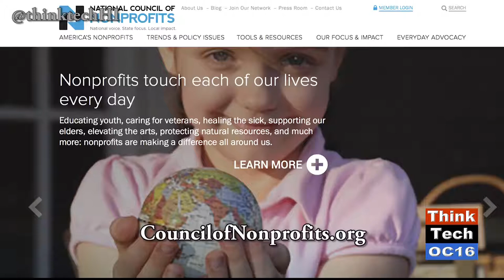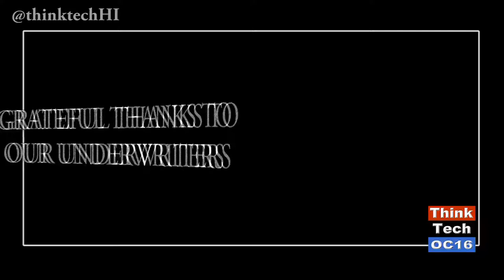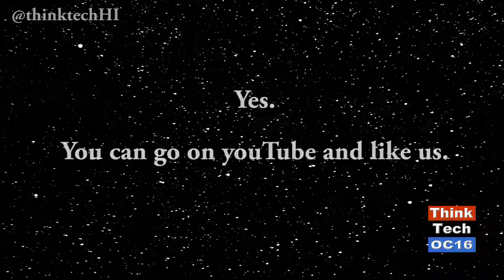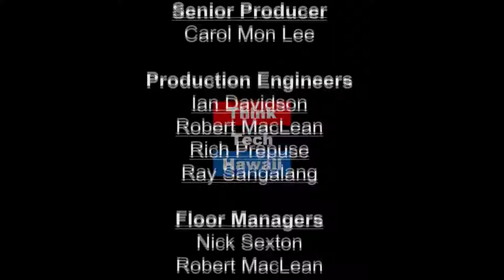A New World for Nonprofits with Hano and Tim Delaney (episode 324)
Jay Fidell and Raya Salter take a trip to a meeting of HANO,  Hawaii Alliance of Nonprofit Orgranizations, as they look at the status of Nonprofits under the new presidential administration. The keynote was delivered by Tim Delaney, the president of National Council of Nonprofits in Washington. It also includes clips of a show with Time Delaney that covered the Johnson Amendment.  They also spoke with Lisa Maruyama about HANO and its role in the state.
Original Air Date Sunday June 11, 2017. Episode 324.